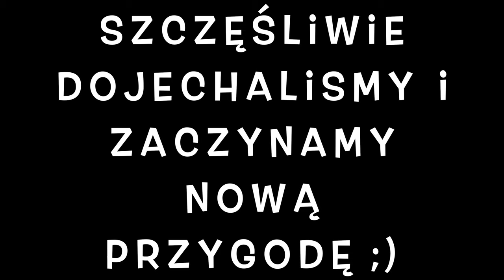Droga na obóz do Karwi - 11/12 lipca 2020 roku | Hufiec ZHP Mielec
Rozpoczęły się wakacje i rozpoczęła się nasza przygoda w Błotach Karwieńskich 🌊  na obozie harcerskim. Zobaczcie jak minęła nam podróż 👀

Montaż/Zdjęcia: Mania Zalotyńska